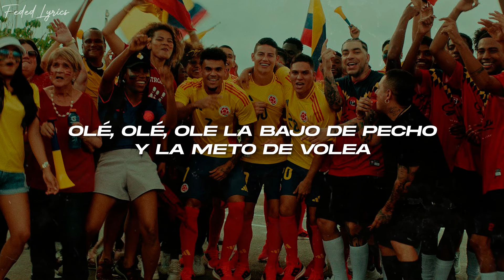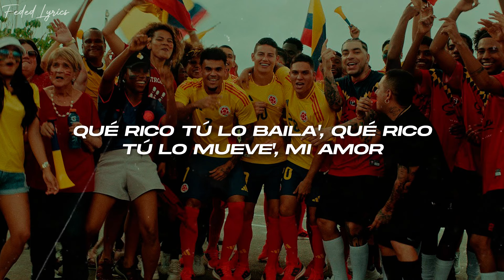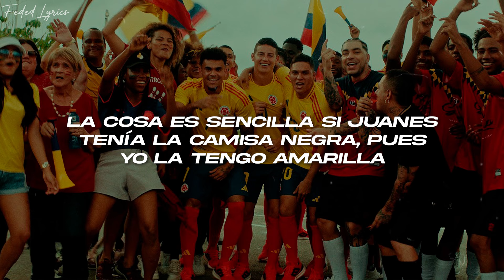Ryan Castro, SOG, Selección Colombia - EL RITMO QUE NOS UNE ⚽ (Letra)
🎤Letra: Ryan Castro, SOG, Selección Colombia - EL RITMO QUE NOS UNE

[Coro: Ryan Castro]
Mami, prenda la radio, encienda la tele
Y no me molesten que hoy juega La Sele
Coja la curva, coja la L, si no está alentando

[Verso 1: Ryan Castro, Lucho Díaz & Juanfer Quintero]
Hoy es día de fútbol, fiesta y reggaetón
Llamen los vecinos, saque el televisor
El equipo está duro y quiere salir campeón
Guarden energía para que canten el gol (Gol, gol, gol)
Olé, olé, olea
La bajo de pecho y la meto de volea
Olé, olé, olea
Después del partido también se pelea
El pana está trayendo la fría
En la calle ya se escucha algarabía
Futbolero desde que era cría
Cierren la cuadra que hoy juega la selección mía
Y hoy la moja Lucho Díaz
Qué calidoso, qué monstro', qué jugador (Qué jugador)
Saque las banderas, saque el tambor
Que llegó lo más chimba, la Tricolor
Con el calor de la costa pa' meterle el sabor

[Puente: Ryan Castro]
SOG, cámbiale el flow, ponelo en rancha
En tribuna una avalancha y La Sele en la cancha
El que se cae, se para y gana la revancha
Qué nitidez, míralo como engancha

[Refrán: Ryan Castro]
Qué rico tú lo baila', qué rico tú lo mueve', mi amor
Dónde tú vaya', yo voy
Ponéme titular, mamacita, que yo soy buen jugador
Me tiene' en concentración
Donde tú vaya', yo voy

[Interludio: Javier Fernández Franco]
Dejando para el jugador Daniel Muñoz
Toca para Mateus Uribe, deja para James Rodríguez
Lucho Díaz por el sector izquierdo
Cambio de frente para Arias
Arias toca la pelota para Santos Borré
De espaldas al pórtico
Toca la pelota en el pecho, la baja
Pierna derecha, levanta la pelota
Viene, Lucho
Pégale, Lucho
¡Qué golazo, gol de Colombia!
Go-o-o-o-o-o-o-l de Colombia (Olé)
[Refrán: Ryan Castro & Lucho Díaz]
Ponéme titular, mamacita, que yo soy buen jugador (Saga-sau)
Dónde tú vayas, yo voy
Ponéme titular, mamacita, que yo soy buen jugador (Qué chimba, SOG)

To' el mundo arriba de la silla
Esto parece el carnaval de Barranquilla
La cosa es sencilla
Si Juanes tenía la camisa negra, pues yo la tengo amarilla

[Coro: Juanfer Quintero & Ryan Castro]
Y no me moleste que hoy juega La Sele

[Outro: Javier Fernández Franco]
Se levantan los corazones y nos abrazamos en uno solo
Todos los colombianos
Colombia, Colombia
Mi patria amada, Colombia